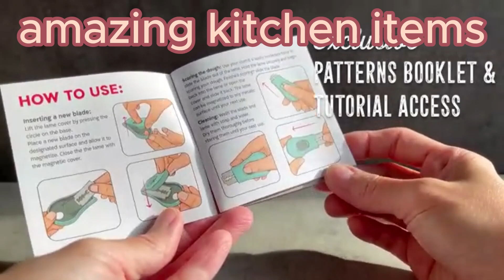Best kitchen sharp knives| Top sell products review| house must have items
In this video you will see  coffee expresso machine, coffee capsule, knive sets and cake moldes that are best seller products on amazon.
Tools And Appliances for home ,Best home and kitchen Gadgets, Smart Appliances
New Gadgets & Versatile Utensils that you can see in detail by copying the links given below . For Home and kitchen gadgets these appliances, Make Up, Smart Home ,New Home Items, home and kitchen gadgets are best items for daily use .
links are given for more details visit here

1-Keurig K-Express Coffee Maker, Single Serve K-Cup Pod Coffee Brewer, Black

2-Nespresso Capsules Medium and Dark Roast Coffee,(Pack of 3 )

3-8 pieces Knife

4-Amazon Basics Rectangular Baking Bread Loaf Pan, 9.5 x 5 Inch, Set of 2, Gray

5-Amazon Basics Reusable Silicone Round Baking Cups, Muffin Liners, Pack of 12, Multicolor

Do comment on these featured products as your valuable comments will definitely encourage in adding new videos.